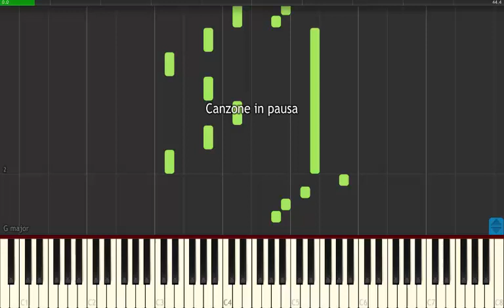Togheter In Peace With You - The Legend Of Dragon - Piano Tutorial | SYNTHESIA